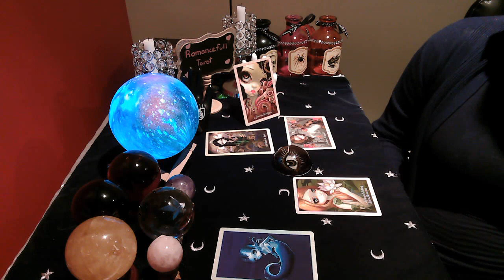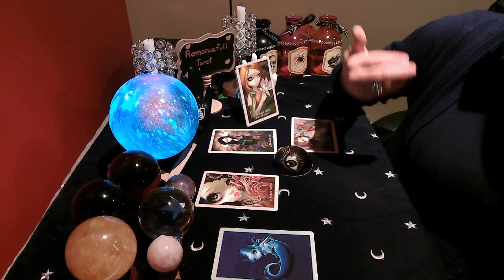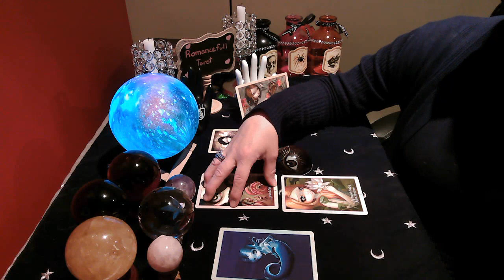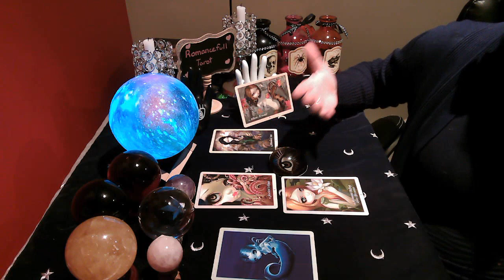⚡CANCER⚡ WARNING messages from SPIRIT must hear NOW!🎯 TAROT READING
Quick 1 question reading : 30 US
Mini Reading: 2-3 Questions $60.00 US
Emergency Mini reading : 80 US ( return within 24 hours)